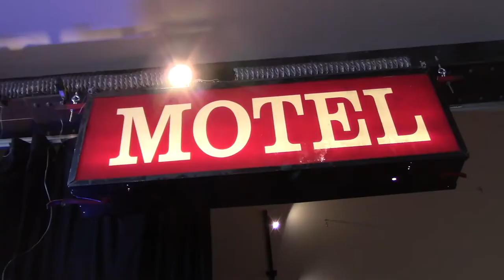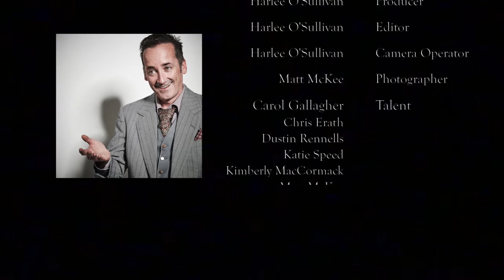The Art of Photography by Harlee O'Sullivan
Harlee O'Sullivan a sophmore at Dedham High School, stopped by the studio during our photoshoot for Harvey.
She has a lot of talent and I look forward to seeing future work from her.
You can follow her on instagram at @harlee_osullivan